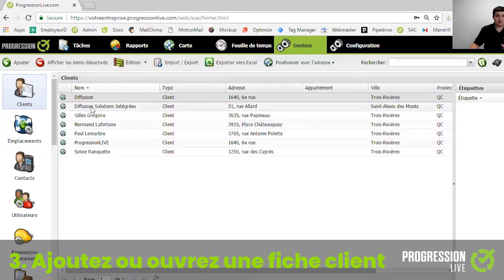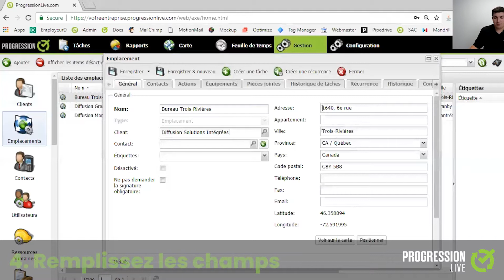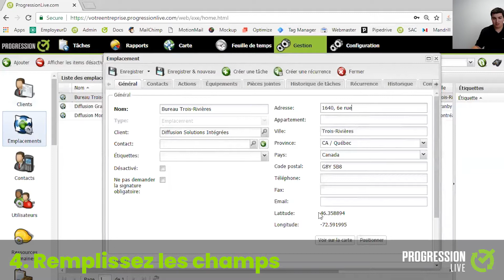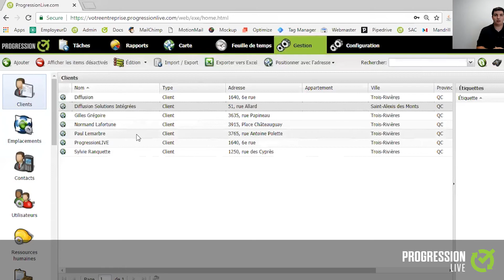3e tutoriel ProgressionLIVE : Créer un client et un emplacement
Dans cette vidéo, je vous montre comment créer un client et un emplacement dans ProgressionLIVE.